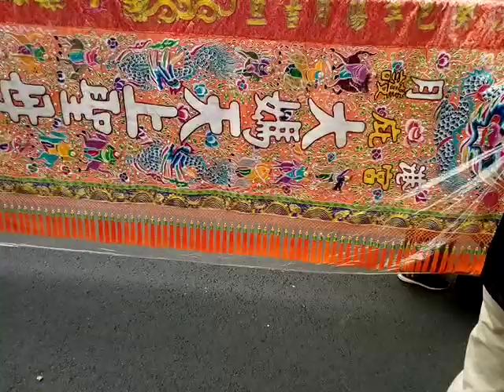VID 20181031 082133gg鹽水護庇宮媽祖廟南巡36庄遶境活動第一天前往新營護鎮保安宮、埤寮許丑伽藍廟